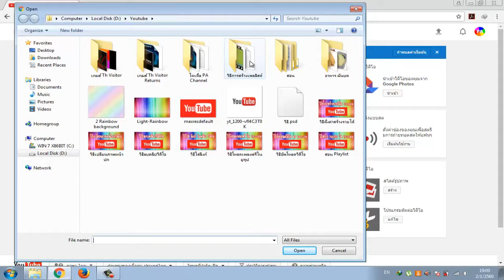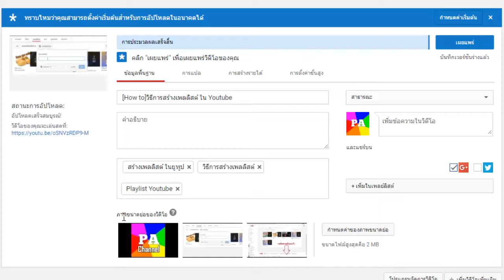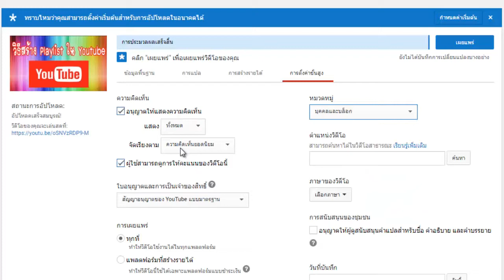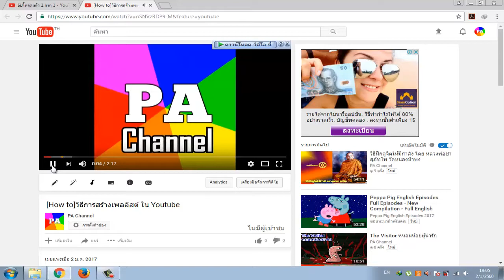[How to]วิธีอัพโหลดวิดีโอลง Youtube และการตั้งค่าต่างๆ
การอัพโหลดคลิปลงYoutube และการตั้งค่าต่างๆ